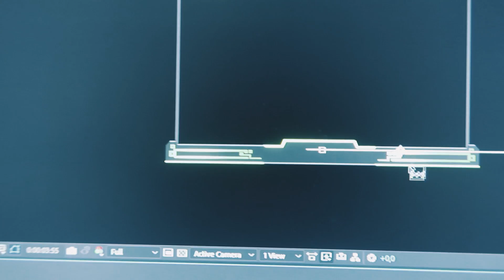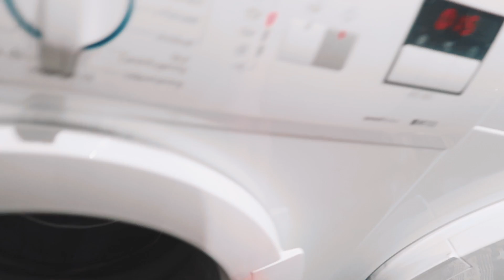Gott Nytt År! - Vlogg 99